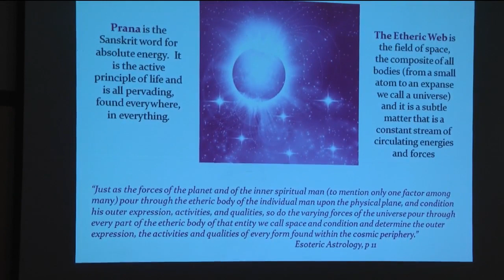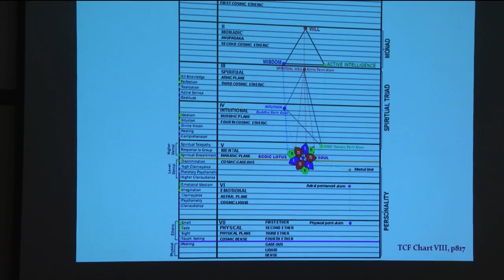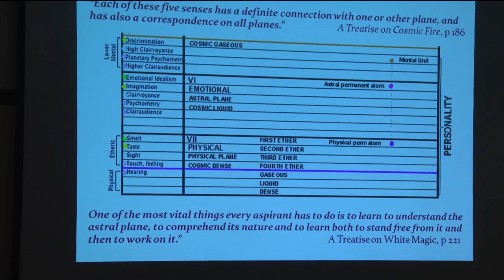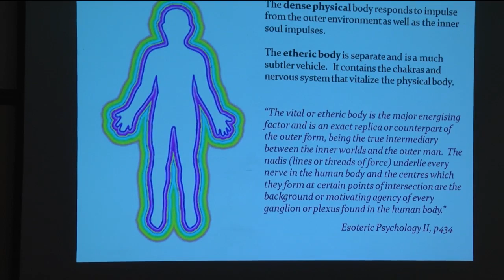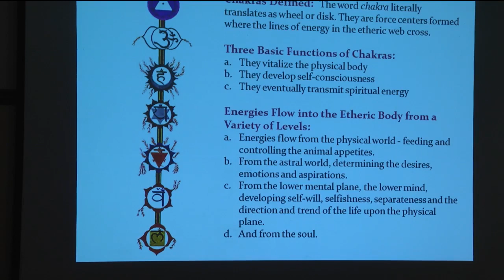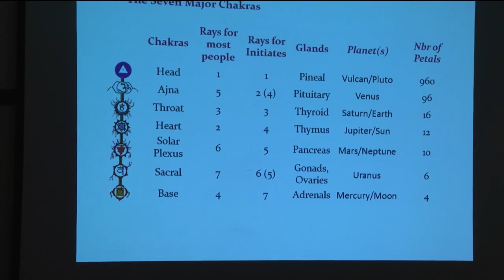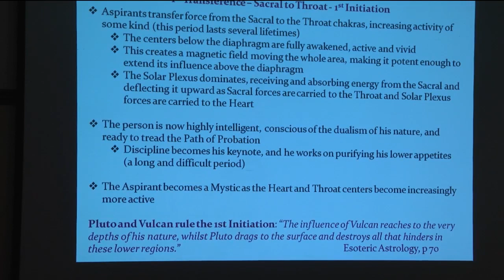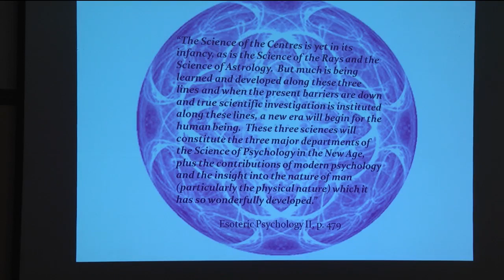Bl Alison - The Etheric Body